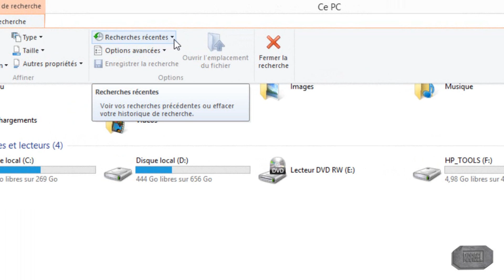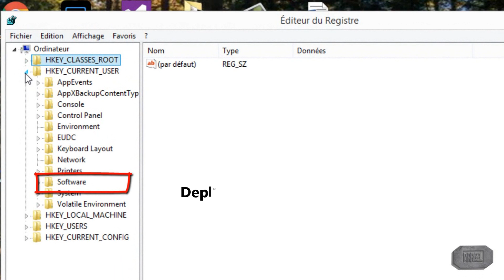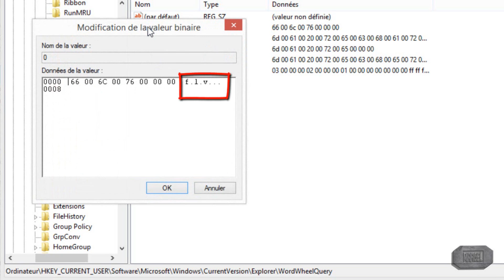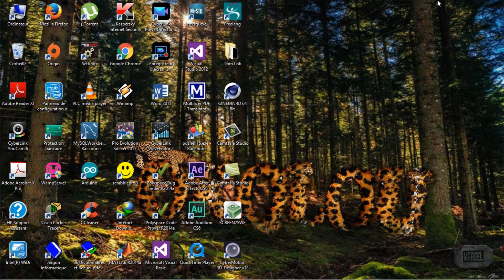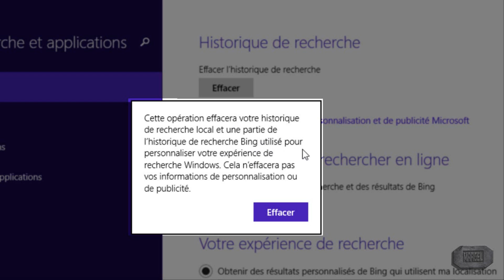Effacer l'historique de recherche Windows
3 methodes pour supprimer  l'historique recherche de l'explorateur windows 8 et 10